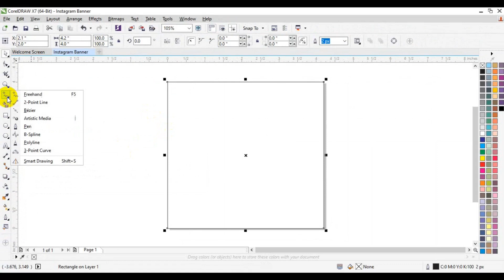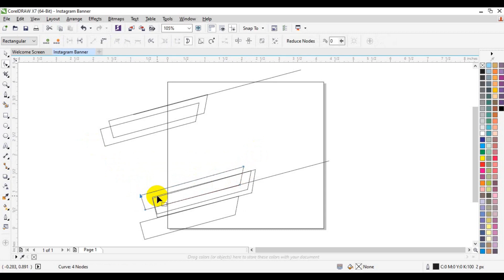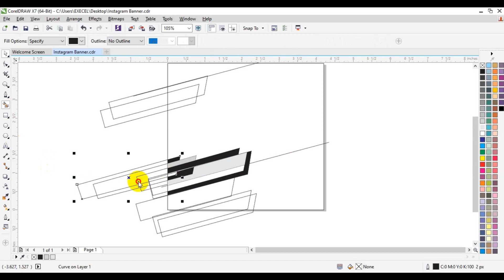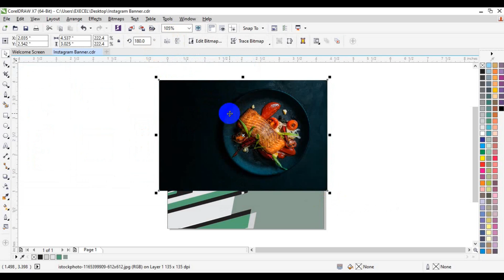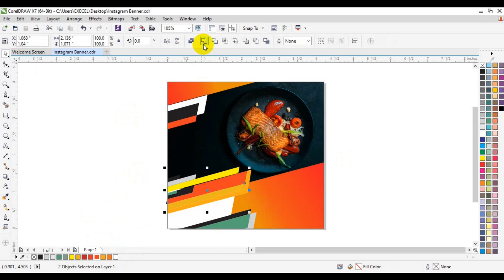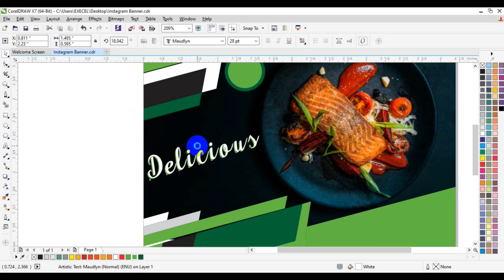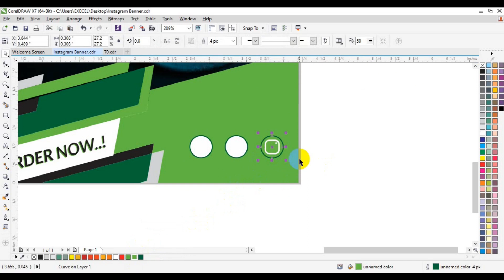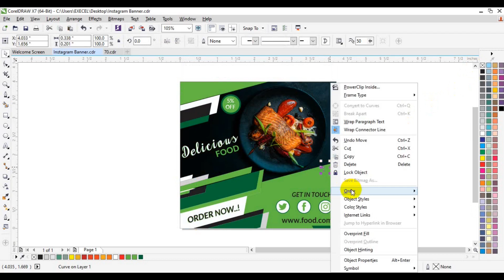how to design food instagram post banner